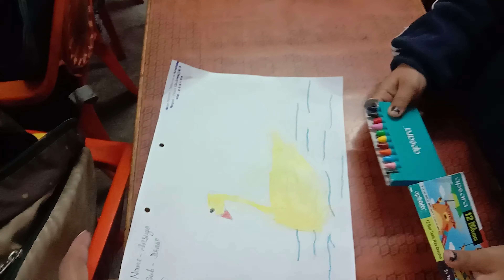बच्चों के exams over बच्चे कितने खुश, देखकर चौंक जाओगे😲